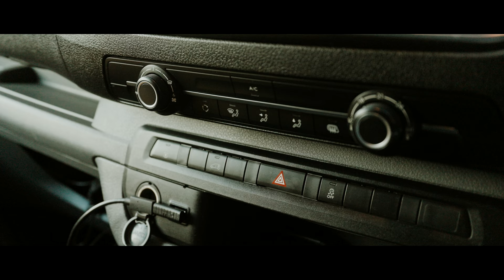Vanlife UK: Finding the perfect sleeping spot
Description:
Welcome back to another exciting episode of Vanlife UK! Join me, Andy (botg), on a solo adventure as I spend a night in the picturesque town of Whitby in my trusty Citroen Dispatch camper van. In this episode, I dive deep into the realities of vanlife, sharing valuable insights and lessons learned along the way.

II reflect on the challenges of sleeping in my Dispatch camper van. From cramped quarters to adjusting to the unique quirks of vanlife, I open up about the struggles I've faced and how I'm overcoming them one adventure at a time.

But it's not all hurdles and hardships! Tune in to discover the beauty of vanlife as I embark on BOTG (Bots on the ground) adventures, immersing myself in nature and embracing the freedom of the open road. From stunning sunsets to unexpected encounters, every moment is a chance to experience the joy of living life on wheels.

Filmed and edited  by the Andy Lunn (BOTG), this vlog captures the essence of vanlife uk. So grab your favorite snack, cozy up, and join me on this unforgettable journey through the heart of vanlife in the UK.

Until then, keep chasing those BOTG adventures and living life to the fullest!